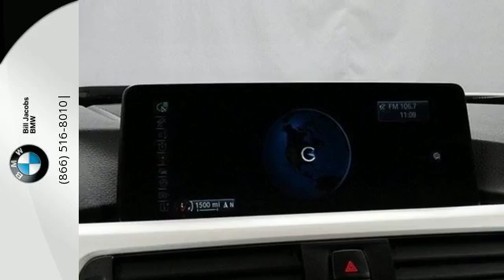2016 BMW 3 Series Naperville IL Aurora, IL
Year: 2016
Make: BMW
Model: 3 Series
Trim: 320i xDrive
Engine: 4 Cyl - 2.0 L
Transmission: Automatic
Color: Alpine White
Interior: Black Tec
Mileage: 5981
Stock #: X11611
VIN: WBA8A3C58GK551751
**0% APR UP TO 72 MONTHS**, **BMW CERTIFIED PRE-OWNED ELITE WARRANTY UP TO 5 YEARS OR 75K MILES**, **1 OWNER CLEAN CARFAX**, **SUNROOF/MOONROOF**, **BOUGHT HERE SERVICED HERE**, and **BLUETOOTH**. Alloy wheels, Heated Front Seats, and Moonroof. Put down the mouse because this 2016 BMW 3 Series is the car you've been looking to get your hands on. This 3 Series is nicely equipped with features such as **1 OWNER CLEAN CARFAX**, **BLUETOOTH**, **BMW CERTIFIED PRE-OWNED ELITE WARRANTY UP TO 5 YEARS OR 75K MILES**, **BOUGHT HERE SERVICED HERE**, **SUNROOF/MOONROOF**, Alloy wheels, Heated Front Seats, and Moonroof. This terrific BMW is one of the most sought after used vehicles on the market because it NEVER lets owners down. brbrPlus, the Bill Jacobs Auto Family has grown into one of the most respected businesses in the Chicagoland Area. We feature one of the largest selections of Certified BMW's and Pre-Owned vehicles in the Midwest. We boast a BRAND NEW STATE-OF-THE-ART FACILITY with unparalleled accommodations, developed to be one of Illinois' most environmentally advanced dealerships according to LEED guidelines. Here at Bill Jacobs BMW we offer complimentary BMW Courtesy vehicles while you service your vehicle, and our car wash is open and available to you six days a week. If you are looking to purchase from out of state, we are less than 30 minutes from either Chicago airport.

Bill Jacobs BMW knows what you want when you are purchasing your Ultimate Driving Machine or having maintenance performed. We strive for the Ultimate Dealership Experience, including excellent customer service during the buying process as well as a when your BMW is being serviced. Our 80,000 sq. ft. state of the art facility is second to none in the nation and represents our Ultimate goal – providing our customers with the Ultimate piece-of-mind. We also have one of the largest new and used BMW car inventories in Illinois, which will allow you to find that perfect vehicle.
Address:
2495 Aurora Ave
Naperville IL Aurora, IL 60540